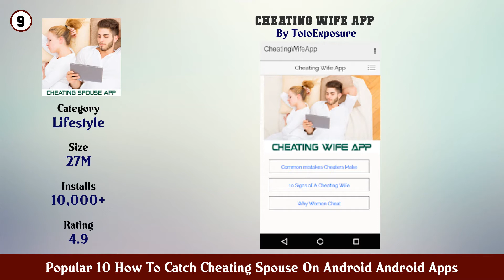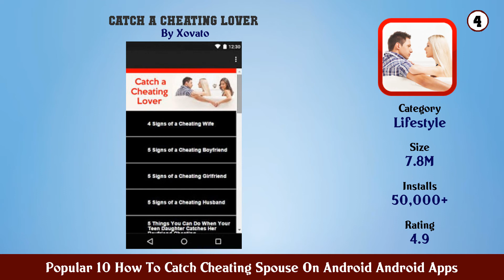Popular 10 How To Catch Cheating Spouse On Android Android Apps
Find the links below to download and install from Google Play Store:

List of top Popular 10 How To Catch Cheating Spouse On Android Android Apps:

10. Extramarital Affairs (Cheating Spouse)

9. Cheating Wife App

8. Retrieve Messages From Another Phone Free Guides

7. Control Others Phone and Hack For Fun (Prank App)

6. Chat Message Tracker Remotely

5. Catch Girlfriend Cheating

4. Catch a Cheating Lover

3. HOW TO CATCH A CHEATER

2. Cheating Spouse How to Catch Cheating Lover

1. cheating spouse how to catch a cheater